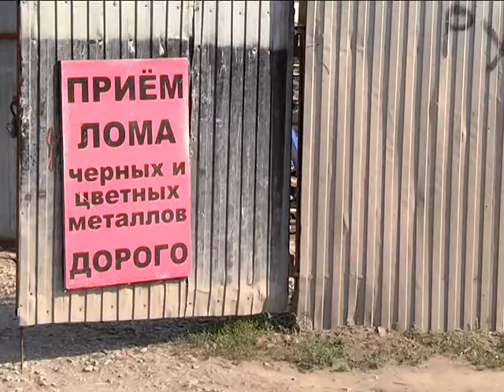РЕПОРТЕР 17 07 14